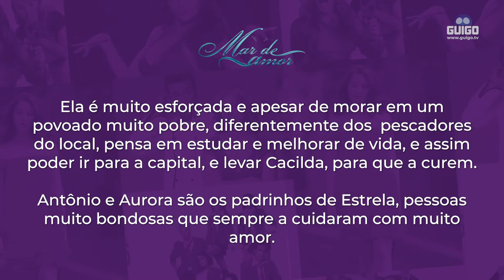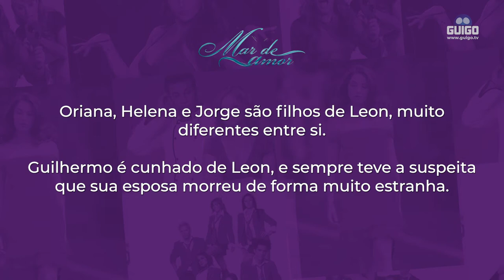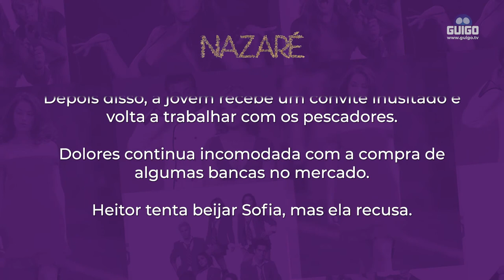DESTAQUES DA SEMANA: TLN, SBT, RECORD TV, LAS ESTRELLAS e BAND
Essa semana, de 13 a 17 de Dezembro, tem cada bomba nas novelas disponíveis na Guigo TV! ​

Com vários conflitos e reviravoltas do jeitinho que a gente gosta. "Mundo de Feras" está cada vez melhor, literalmente, e já está disponível no nosso catálogo VOD! "Coração Indomável" chega ao final essa semana, e os desfechos estão imperdíveis, além da transformação da nossa Lety em uma beldade na novela "A Feia mais Bela"! ​

teste grátis por 7 dias a Guigo TV e tenha acesso imediato aos canais TLN Network, Las Estrellas, SBT, RecordTV, entre outros.

A Guigo TV está concorrendo na categoria "Destaque do Ano", do troféu "Estrela Latina", adoraríamos ter o seu voto, que tal participar dando seu apoio pra gente? É rapidinho, segue link da votação